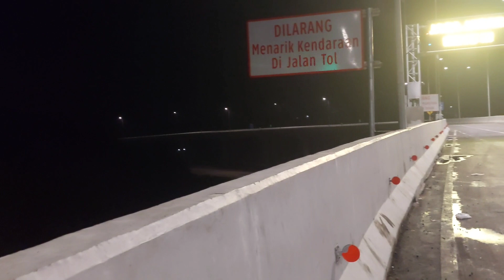hari terahir kerja perpisahan sama si new gren